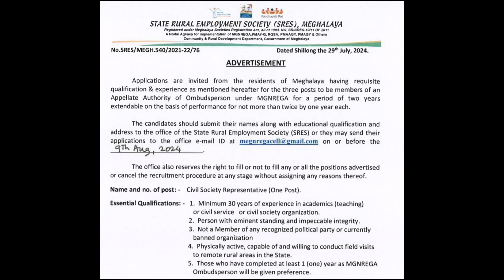SRES, Meghalaya: Laitkam 03 to be a member of an Appellate Authority of Ombudsperson under MGNREGA